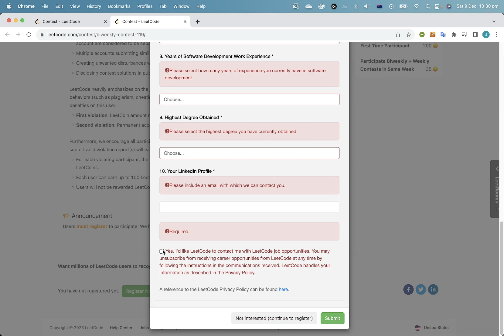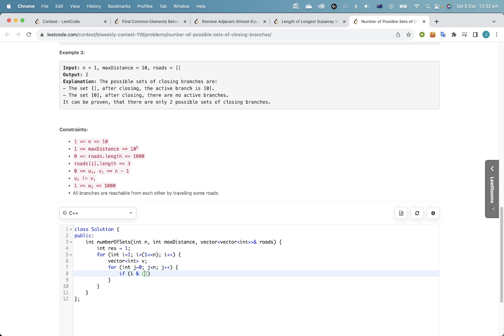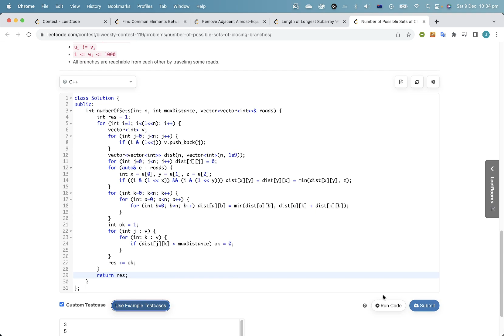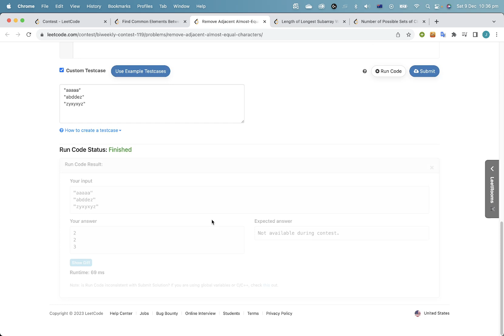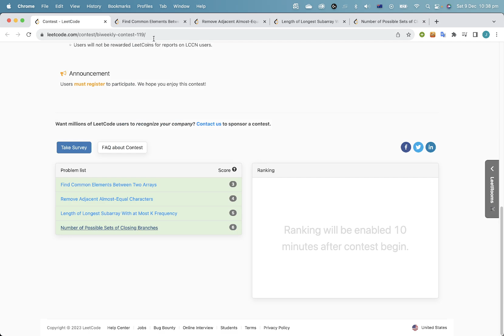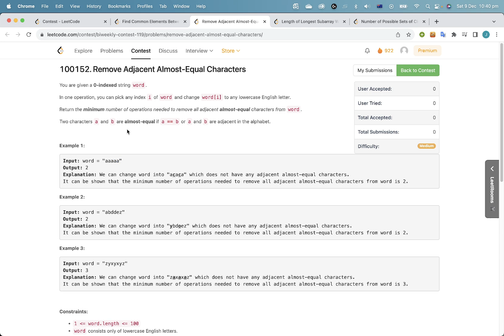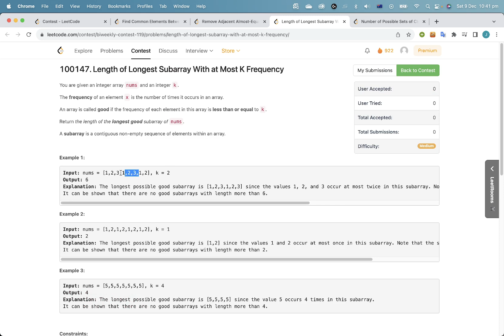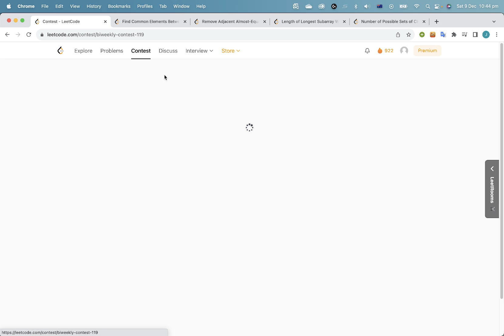Returning and WINNING Leetcode Biweekly Contest 119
Well, a LCUS win, at least. RIP registration issues